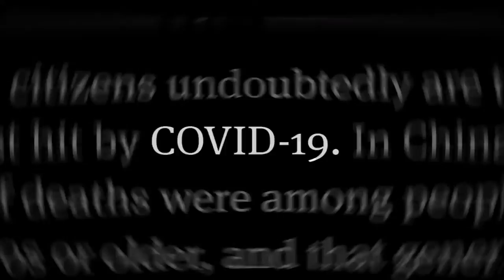Ecommerce World Virtual Summit - Teaser Promo